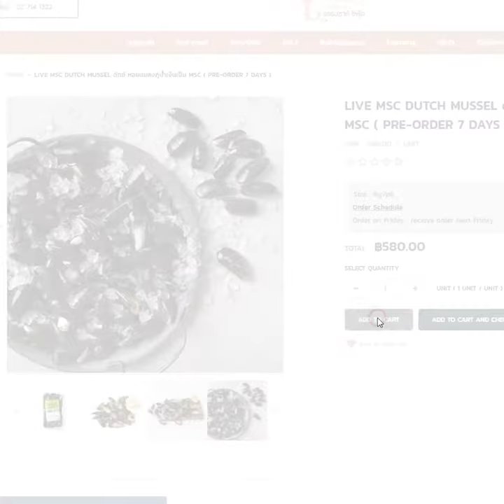DRUNKEN MUSSELS WITH GARLIC AND CHILLI FLAKES เมนูหอยแมลงภู่ซอสไวน์ขาว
KEEP IT FRESH: SUSTAINABLY SOURCED DUTCH MUSSEL
Our mussel comes from the waters of the Wadden Sea, Holland and holds a Marine Stewardship Council (MSC) Chain of Custody Standard certificate. MSC is an independent, international non-profit organization that aims to reduce overfishing throughout the world.

INGREDIENTS FOR 1 PERSON:
Live Dutch Mussel (Cleaned & Debearded) 1 kg
French Fries, Fried 200 g
White Wine 2 cups
Red Pepper Flakes 2 tsp or to taste
Lemon (Zested 1, Wedges) 1 cup
Black Pepper (Freshly Ground) Chopped Fresh Flat-leaf Parsley to taste

BON APPETITE: The mantles of lady mussels are orange while gents’ are creamy white.

YOU'LL NEED: Olive oil, Sea salt & black pepper, 1 large non stick frying pan

PREP: Melt butter in a large stock pot over medium heat. Add garlic and let sizzle for about 30 seconds. Season with red pepper flakes and lemon zest, stirring for about 45 seconds.

COOK: Quickly pour in wine into the pan and season with black pepper. Bring sauce to a boil, stir in mussels, and cover immediately. Shake pot and let boil for 1 minute.

COOK: Stir mussels, replace cover, and let boil for 2 more minutes. The shells will begin to open. Stir in parsley, cover pot, and cook until all shells are open, 1 to 3 minutes.

SERVE: Serve with crispy french fries and lemon wedge.

KEEP IT HEALTHY: Each delicious serving of mussels are low in calories and fat, contains over 20g of protein and is full of Omega-3 fatty acids.